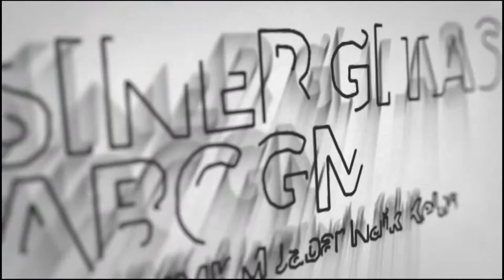UCAPAN SELAMAT DARI KETUA ABCGM